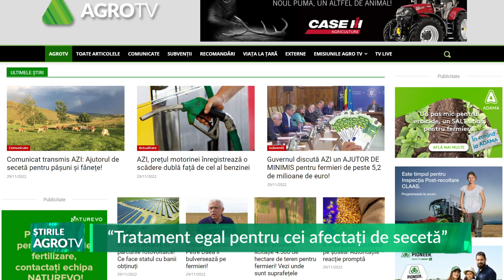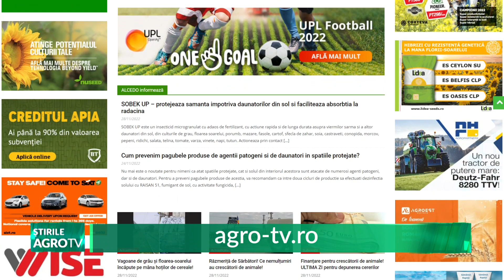“Tratament egal pentru cei afectați de secetă” 29 11 2022